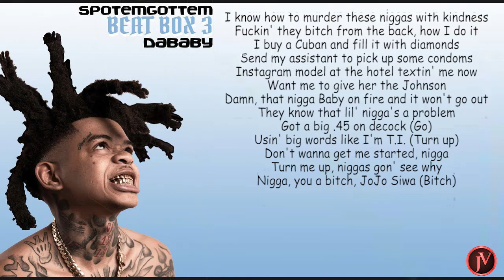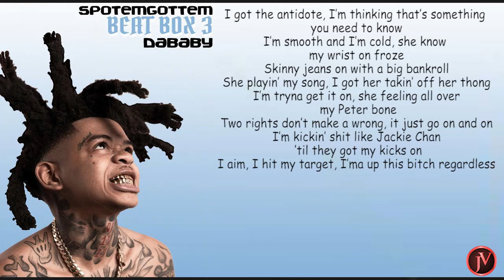SPOTEMGOTTEM ft. DaBaby - Beat Box 3 - LYRICS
SPOTEMGOTTEM ft. DaBaby - Beat Box 3 (Official Audio)
ALL ABOUT THE OWNER OF THE SONG AND THEIR PAGE:
Follow SPOTEMGOTTEM:

I make just the lyrics for those who want to read with the song
If any artist/producer or label wants the content to be removed or want proper credits given for it, please feel free to contact me and your request will be attended immediately.